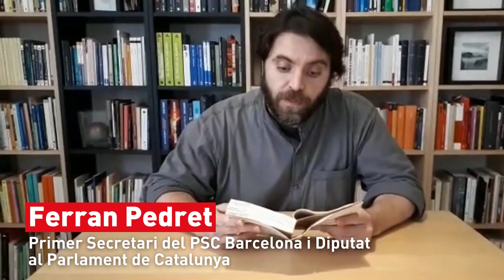Ferran Pedret ens recomana dos poemes amb motiu de la Diada de Sant Jordi 2021